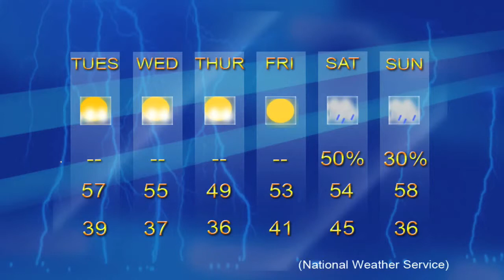KVR News, Weather Report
On KVR News, Rachel Robillard reports the weather for the week-- November 10, 2014